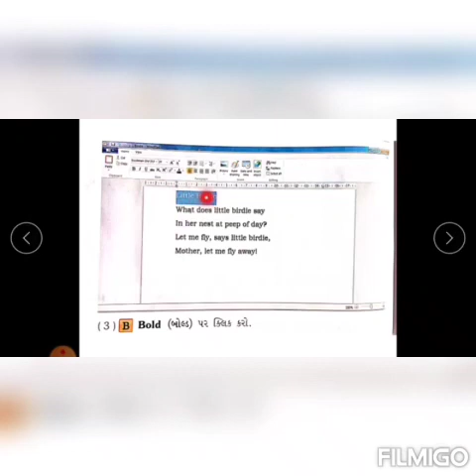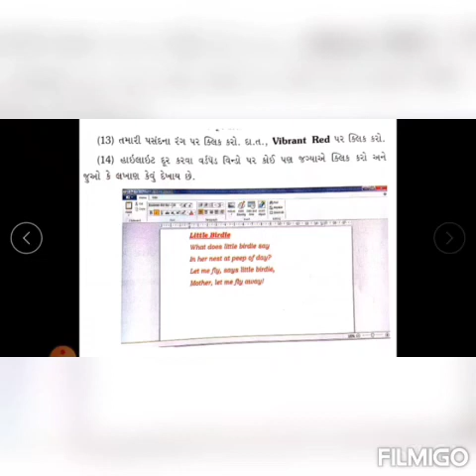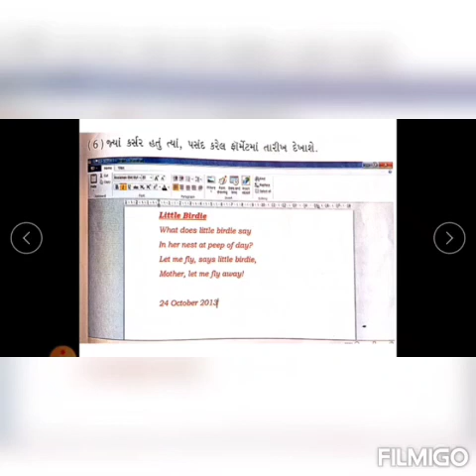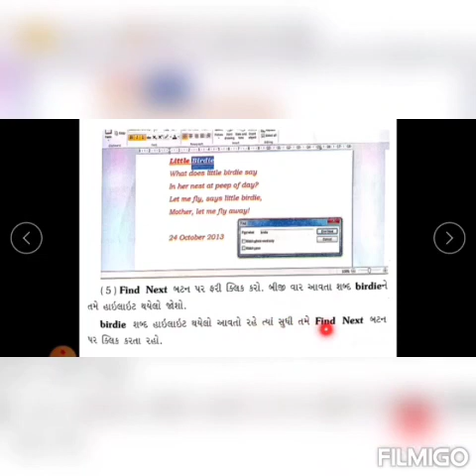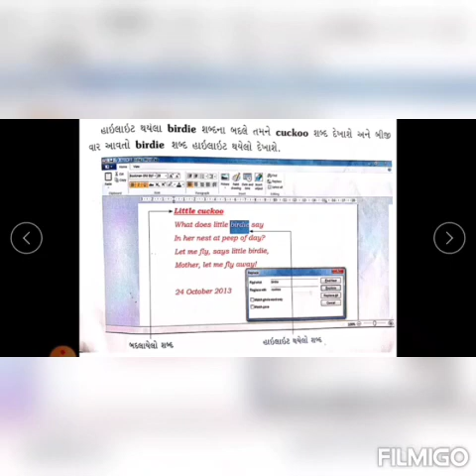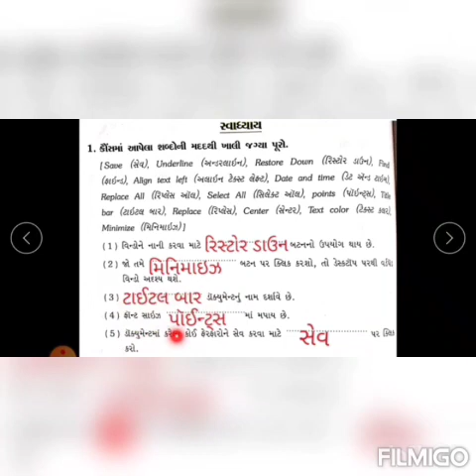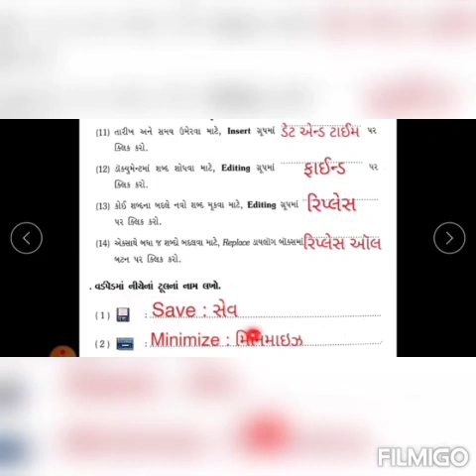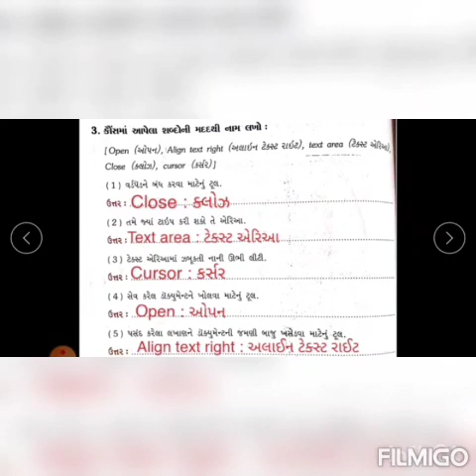Std 3 Computer Ch 3 Wordpad Part 2